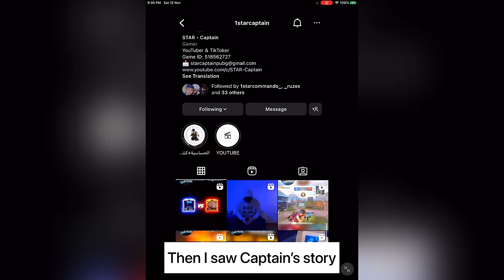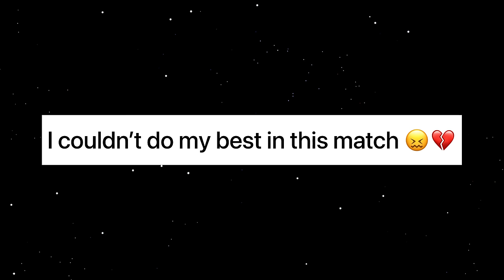Jabaan VS @STAR-Captain 🔥 | THE MOST AWAITED AND BREATHTAKING TDM BATTLE 🥷⚡️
Thank You @STAR-Captain 👑

Claw Configuration : 4 Finger Claw

Age : 16

Recorder : IOS INBUILT RECORDER

Realme x3 pubg test smooth extreme 60 fps
Starcaptain handcam
jaquarpubg handcam
jaquar pubg handcam
lizopubg handcam
nemo handcam
munno gaming handcam
fatih handcam
levinho handcam
sevou handcam
tacaz handcam
nadas pubg handcam
nadas handcam
nadas gaming
jaquar
anonygaming
anonymontage
bgmimontage
ignitebgmimontage
jaquarpubg
Oneplus Nord,
trailer,
gaming,
Pubg mobile montage,
BLIND PACYHO
noob to pro,
Pubg gyroscope,
Jonathan,
solo v squad,
high kills,
Pubg fastest player,
Chinese pros,
players,
k20 Pro gameplay
, t1 scrims,
Anonygaming
AnonyMontage
Anonygaming
zhyrxgaming
kaztro
kaztrogaming
kaztropubg
litboiyt
eaglegaming
tvashorts
dreamergaming
blindtuborg
bgmi
intense squad,
zhyrxgaming
tips and tricks,opp
googlebaba
litboimontage
zhyrxpubg
googlebabagaming
googlebabamontage
googlebabaiphone
googlebababgmi
saggybgmi
saggyhack
doublebgmi
bgmiban
bgmibanned
bgmibanlatest
bgmiunban
bgmiremoved
bgmiplaystore
bgmiappstore
bgmiindiagovernment
indiagovt
indiapubg
pubgindianews
bgmihack
anonygaming
SuChamp Montage
Suchamp
SynzxX
SynzxX Montage
NCS BGMI
NCS montage
Ncs montage song
ncs song bgmi montage
Goblin
Soulgoblin
nadaspubg
kinganbru
doctorgaming
starcaptain
starcaptaintdm
starcaptaintips
starcaptaingameplay
starcaptainhandcam